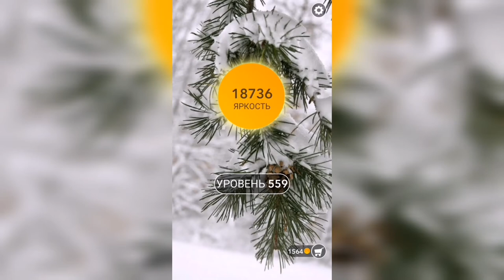Word / Слово Крест: Поиск русского кроссворда / Уровень 559